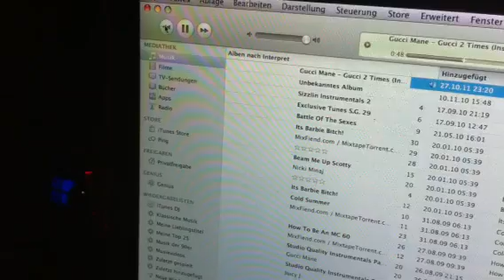Der Stamm Bens Yeah Yeah 2 Uhr Morgens Auto Session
Die Disziplin ist die Mutter des Erfolgs und ich will ihr Vater sein. yeah yeah yeah